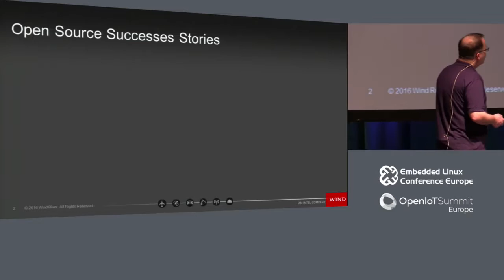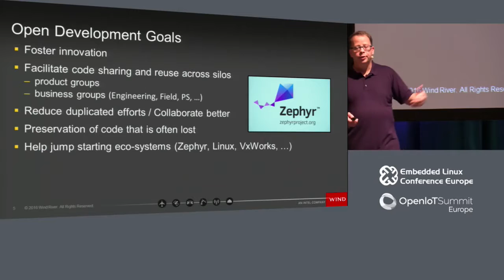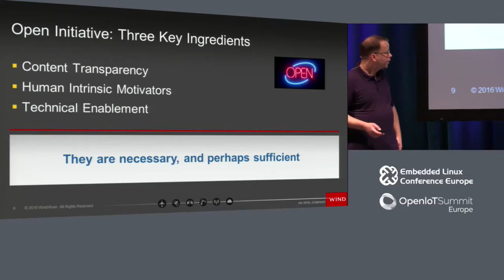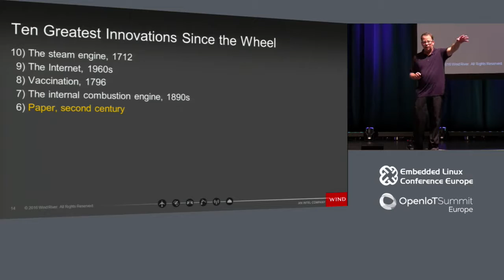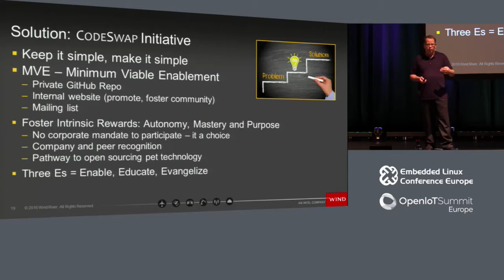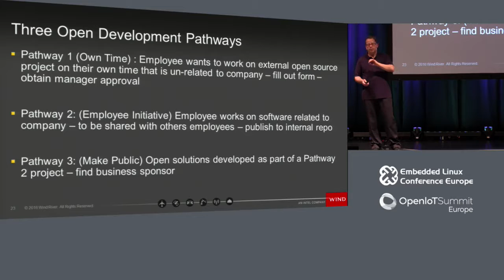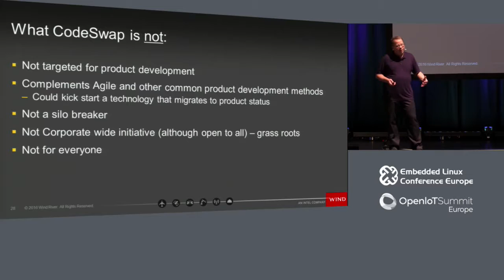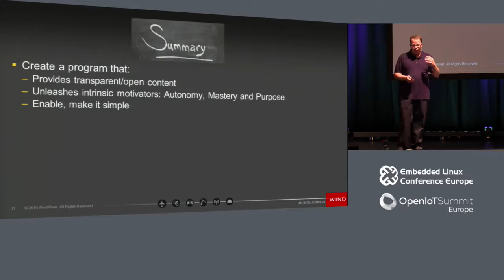Leveraging the Open Source Development Model Inside Your Company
Leveraging the Open Source Development Model Inside Your Company - Mark Gisi, Wind River Systems

The Open Source Software Movement is responsible for creating some of the most valuable software of the 20th and 21st centuries. It gave us successes such as Linux, GCC, Apache Server, Eclipse, Git, Firefox, MySQL, Drupal, Python, WordPress, Hadoop, and Open Stack, just to name a few. All were developed using a loosely coupled, widely distributed, open development model. While economists and sociologists continue to scratch their heads trying to make sense of it all, one thing no one refutes: the Open Development model has been very successful. The question is: Can companies deploy this approach internally to obtain similar successes? Wind River conducted a pilot project to test the hypothesis that we can. We discuss why the Open Development model works internally, pitfalls to avoid, how it fosters innovation and the benefits it offers to both engineers and the company collectively.

About Mark Gisi

Mark Gisi, Directory of Intellectual Property and Open Source at Wind River Systems (an Intel subsidiary), has been responsible for managing Open Source policies, processes and programs for the past 10 years. Mark has extensive experience managing the use of open source software to both maximize ROI and mitigate risk. That includes managing Open source software to go beyond reducing costs such as: accelerating innovation; fostering internal code sharing and reuse; accelerating product adoption; obtaining ROI on strategically positioned open source projects; strengthening an organizationâ€™s brand; and facilitating the attraction/retention of highly skilled technical staff. Mark is a key contributor to the Linux Foundationâ€™s SPDX and OpenChain projects. Mark holds a MS degree in Computer Science and a BS degree in Mathematics.